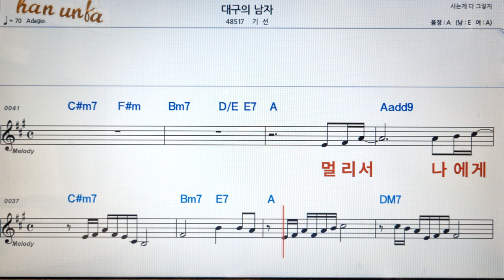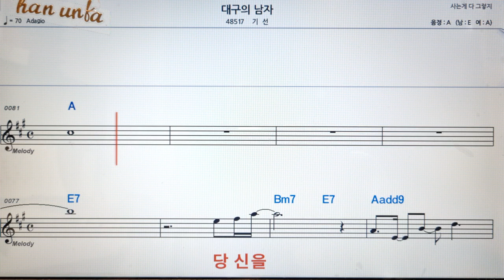대구의 남자/기선👍노래 반주, 코드 악보,가라오케💋Karaoke*Sheet Music*Chord*MR